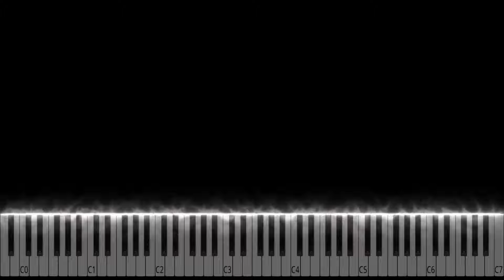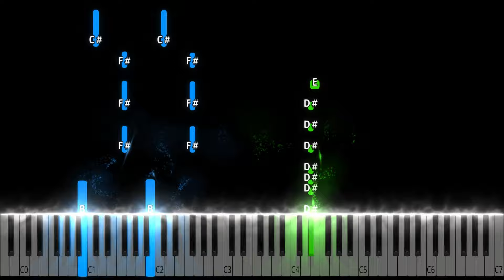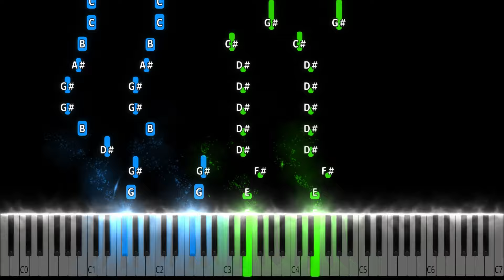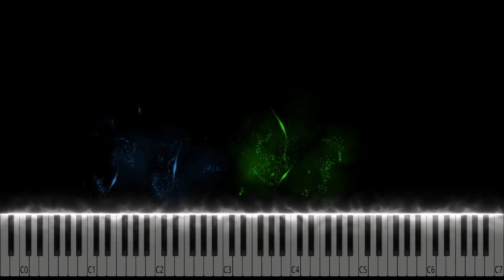Lady Gaga - Just Dance Piano Tutorial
Lady Gaga - Just Dance Piano Cover

Learn how to play Just Dance by Lady Gaga on piano with this Synthesia piano tutorial! Please enjoy!

This piano arrangement of Lady Gaga (Just Dance) is fantastic to play! You can learn it with our  Synthesia Video